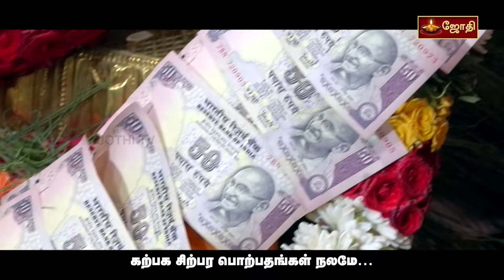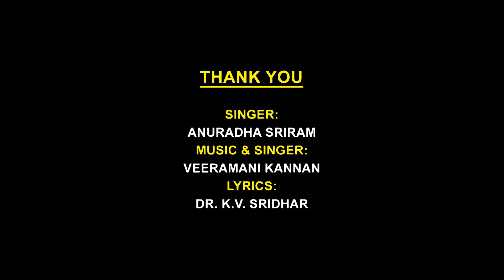நாதன் கண நாதன் | Nathan Gananathan | விநாயகர் பக்தி பாடல் | Vinayagar Song | Jothi Tv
SINGER: ANURADHA SRIRAM
 MUSIC & SINGER: VEERAMANI KANNAN
 LYRICS: DR. K.V. SRIDHAR